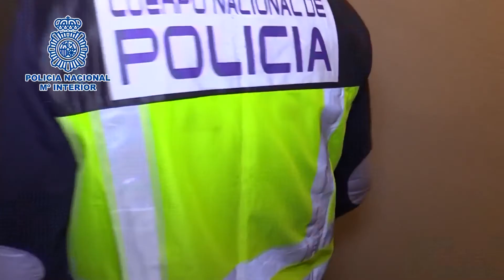Hallan armas blancas en las casas de los supuestos asesinos del rapero Isaac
La Policía Nacional ha hallado esta madrugada en las casas de los detenidos por el asesinato del joven rapero Isaac armas blancas e indicios relacionados con este crimen ocurrido en julio en un túnel de Madrid.